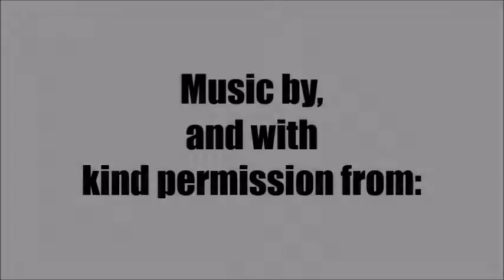Scuba Radio Flys the Reef at The Dive Bus, Curacao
See what happens when Scuba Radio fly the reef with The Dive Bus Curacao!

Fly The Reef: a unique and amazing scuba dive adventure - only available at The Dive Bus, Curacao.

Because sometimes, diving shouldn’t be slow.

Trust us.

If you’ve always wanted to fly over the reef (and seriously, who hasn’t?) now’s your chance. (Without your arms dropping off after 10 minutes.)

Introducing the coolest EVER Diver Propulsion Vehicles (DPVs): the Pegasus Thrusters. Only available in Curacao at The Dive Bus.

You won’t believe them until you see them in action, so turn up your volume and check out this short, fast, super-cool video to see why we’re so excited about these babies (and why we’re pretty sure you will be, too).